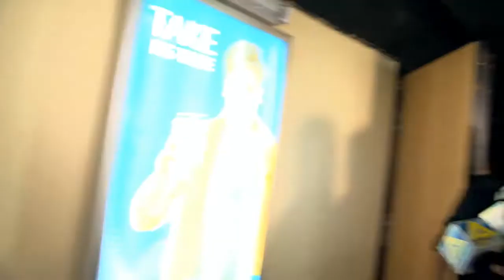'Ungli' a must watch film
'Ungli' a must watch film- Public Review